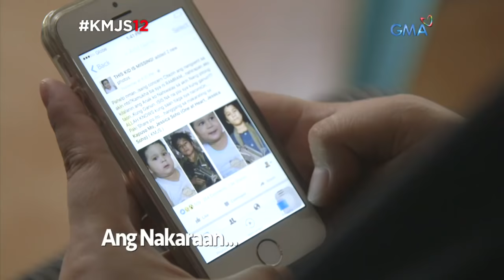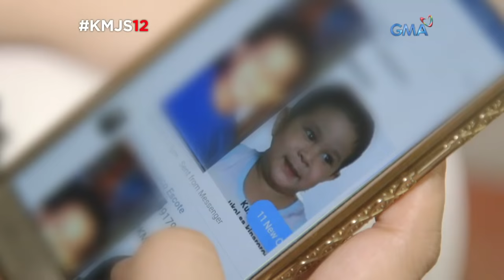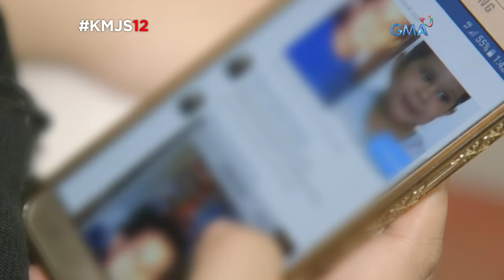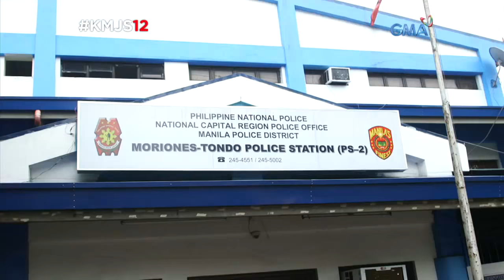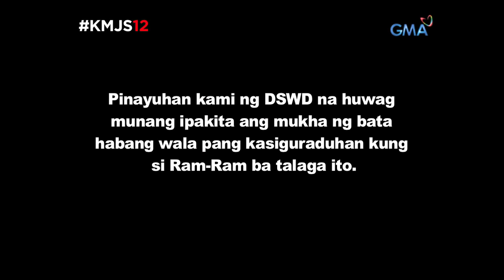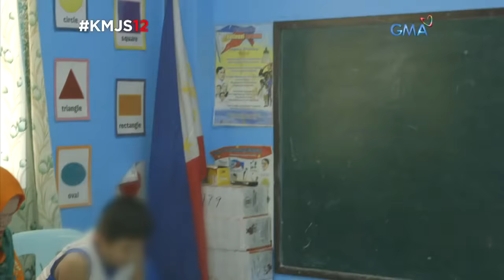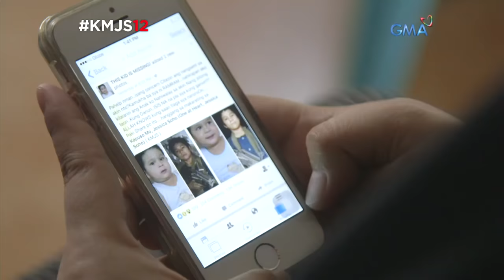Kapuso Mo, Jessica Soho: Ang paghahanap kay Ram-ram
Matapos nating ipalabas ang kuwento ni Rohani Za at ang pitong taon niyang paghahanap sa nawawala niyang anak na si Ram-ram, nakatanggap si Rohani Za ng impormasyon sa kinaroroonan daw ng bata. Siya na nga kaya si Ram-ram?